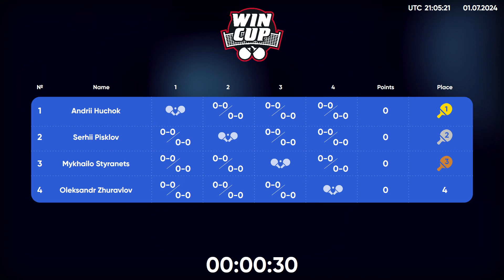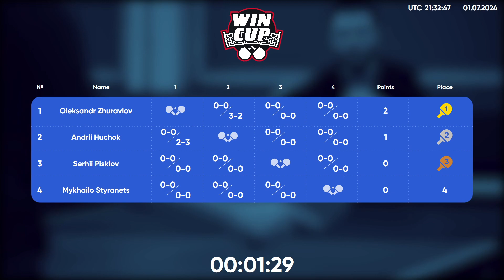00:00 Andrii Huchok - Oleksandr Zhuravlov West 7 WIN CUP 02.07.2024 | Table Tennis WINCUP